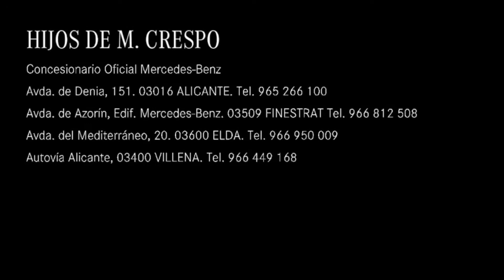Accesorios Mercedes-Benz: Sillas para niños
Nuestro asesor de taller, Rafael Verdú, nos muestra un elemento de seguridad imprescindible para los más pequeños de la casa 👶🏼

En este vídeo os mostraremos las diferente sillas de seguridad que tenemos disponibles y cómo instalarlas en nuestros coches Mercedes-Benz ✅